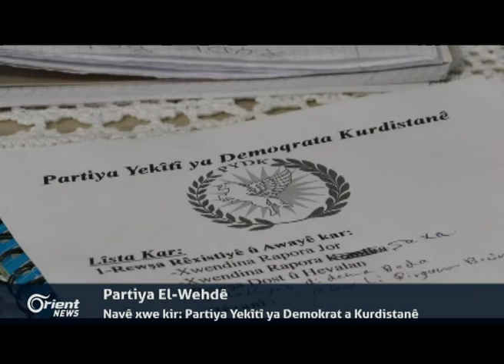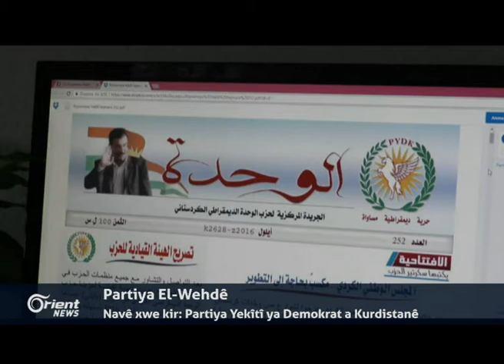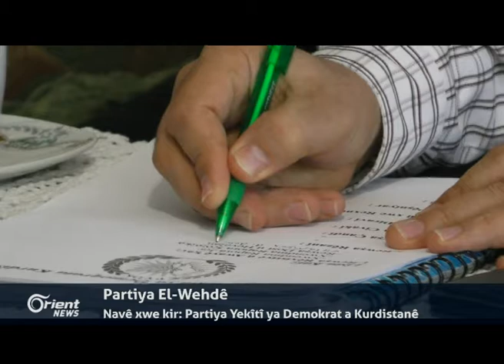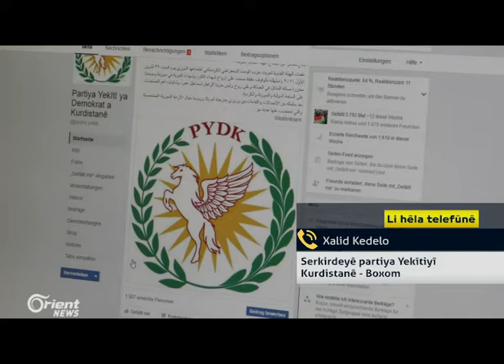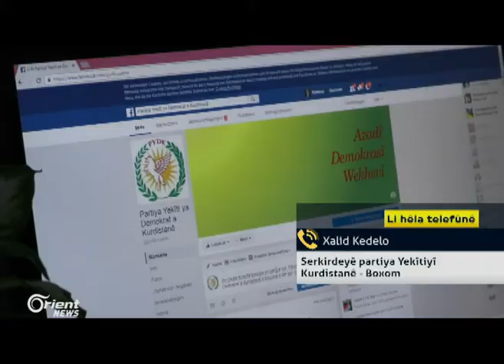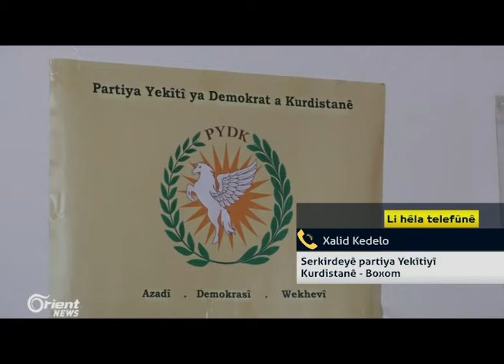Serxwebûna Kurdistanê bi rengekî nû derkete rojevê